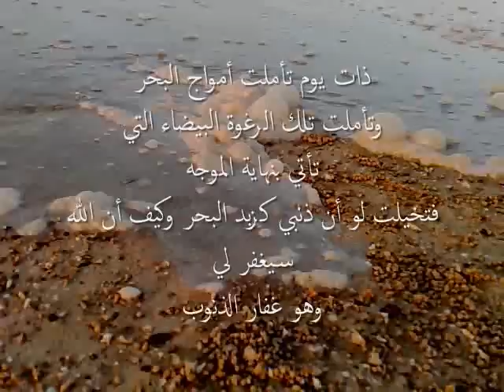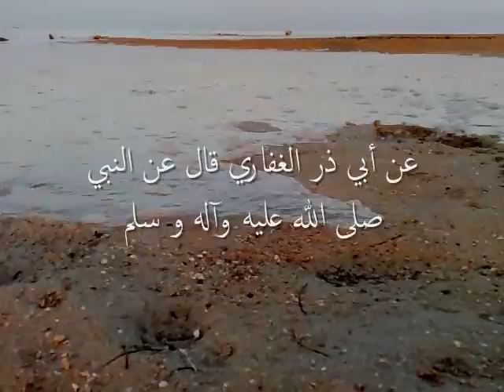دعاء أبي ذر الغفاري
دعاء الذنوب ولو كانت مثل زبد البحر
أعداد و تصوير جعفر الدبيسي